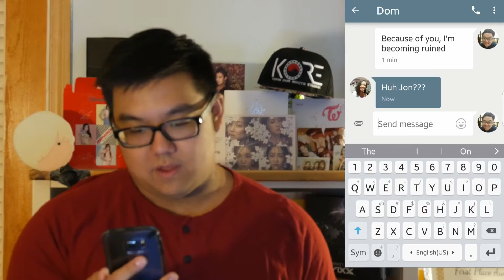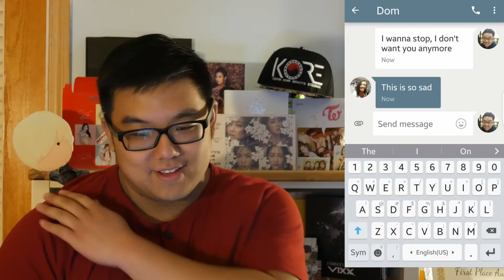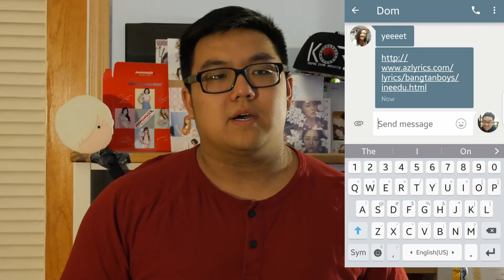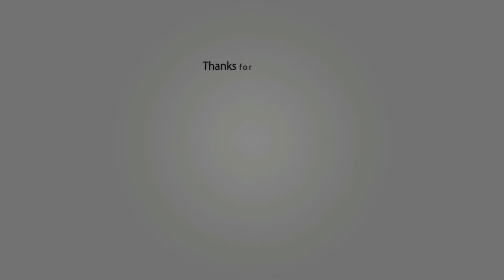Pranking my friend with Kpop song lyrics! "BTS I Need U"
I prank text my friends using lyrics from Twice-Cheer Up and BTS- I Butterfly
Thank you guys so much for watching my video, I hope you enjoyed it!!